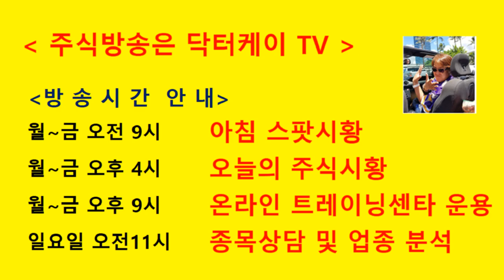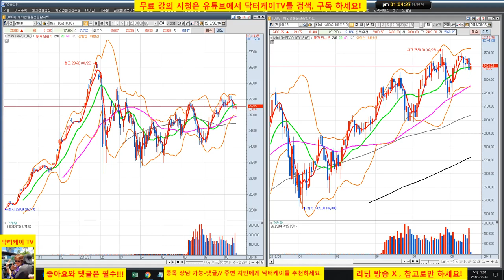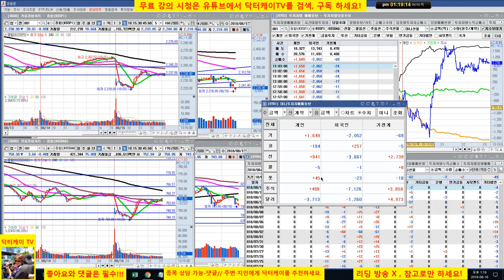= 닥터케이 TV =장중 무료주식시황방송/180816/코스피 코스닥 낙폭 축소중/포트폴리오 매수 시그널 제시/삼성전자,삼성화재,LG화학,네이버,현대차